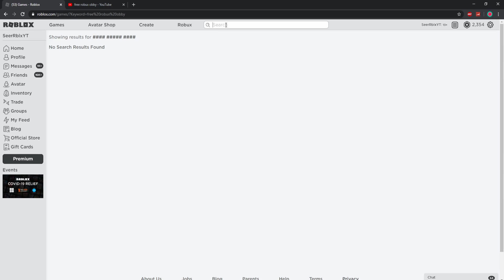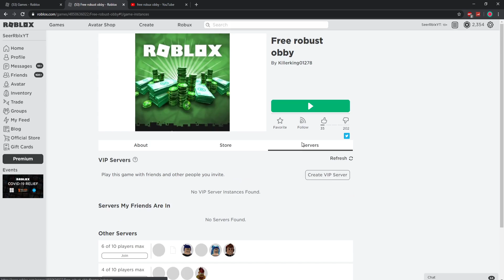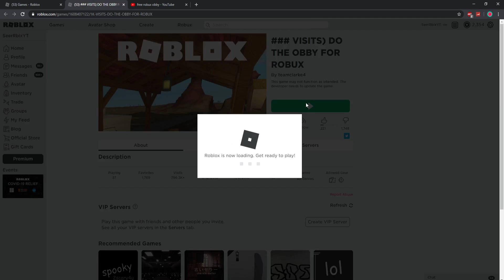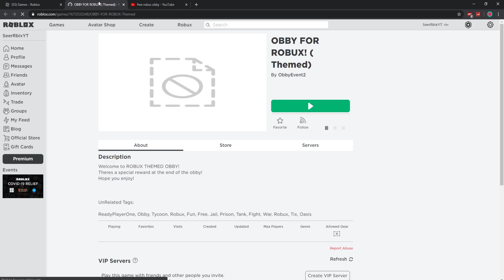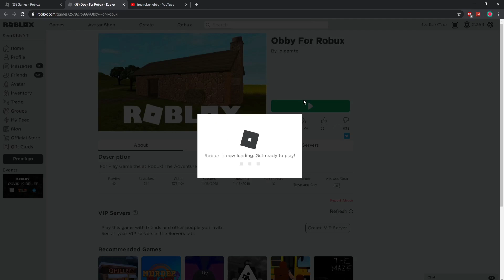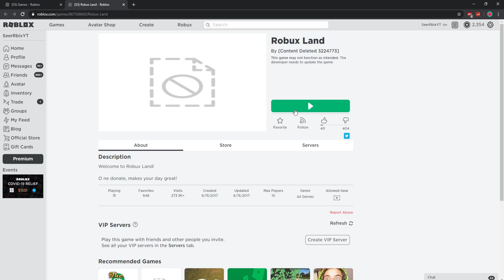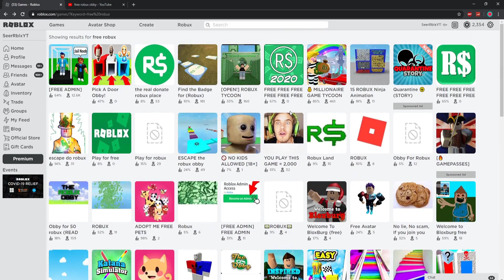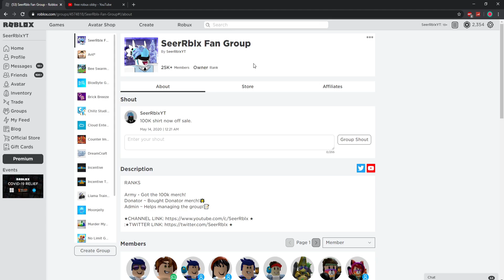Does this Obby Give robux?